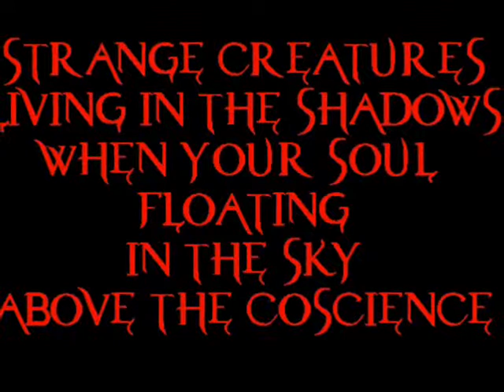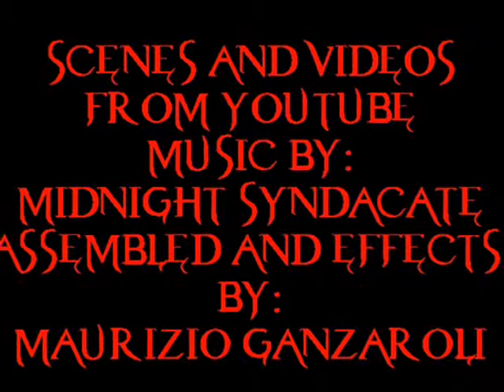DREAMS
Gli archetipi e le paure che affliggono e popolano i nostri sogni, ombre, rumori e atmosfere che creano il subconscio.
tributo ai midnight syndacate.

the archetypes and the fears that afligges and living into the our dreams,
shadows and atmospheres that creating subconscious.
tribute to midnight syndacate